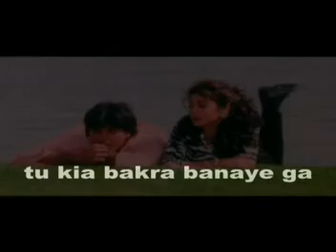RANA+ETIY - tu kia bakra banaye ga